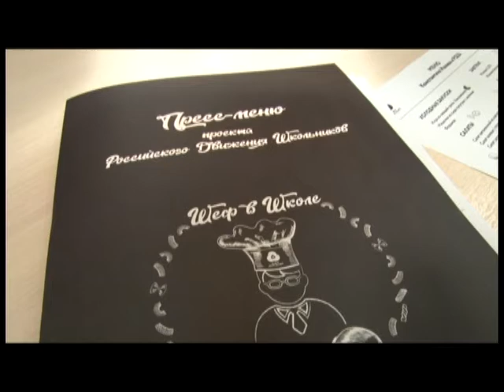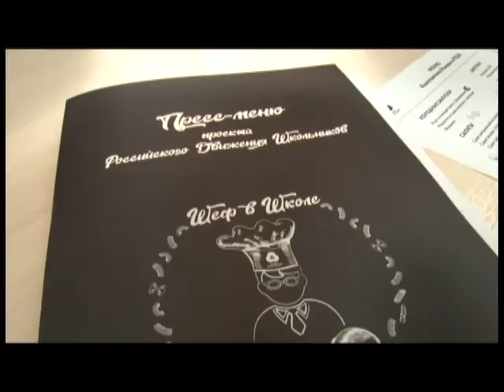Главная тема 09 12 2020